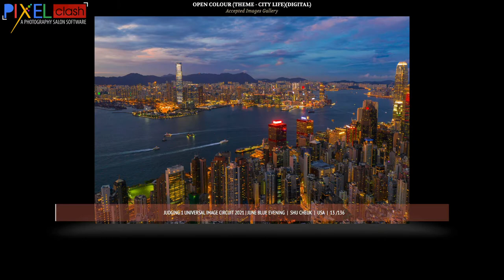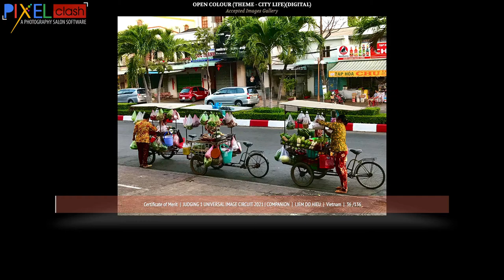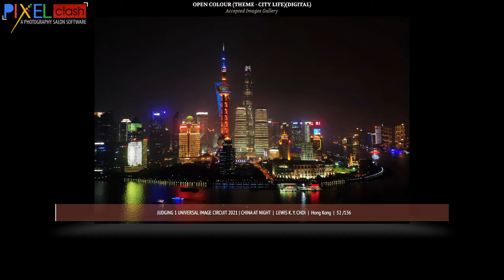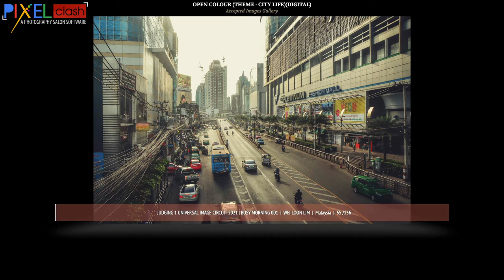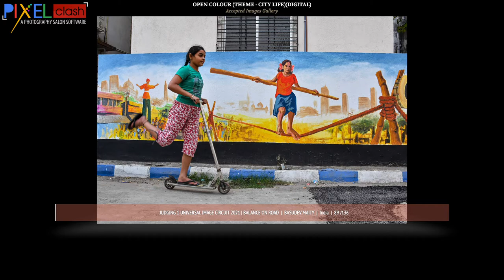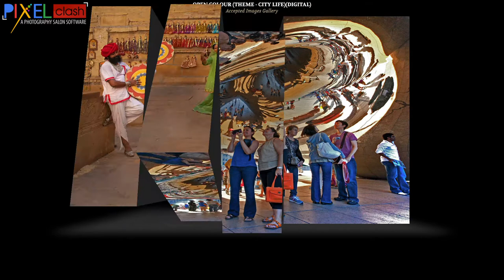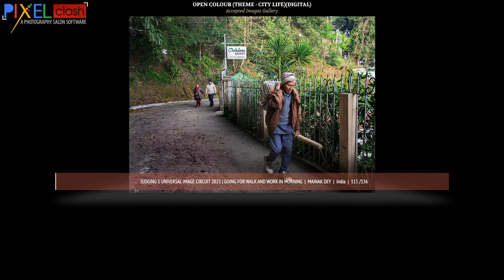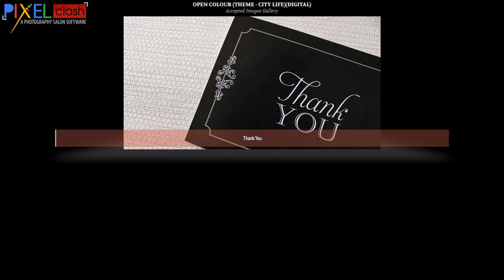Theme City Life Photography Accepted Images Judging 1 Universal Image Circuit